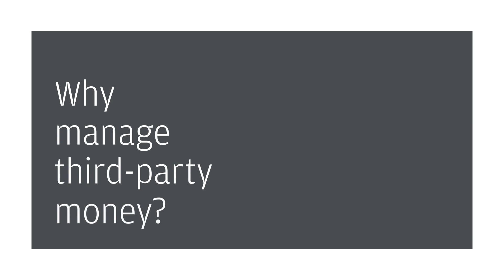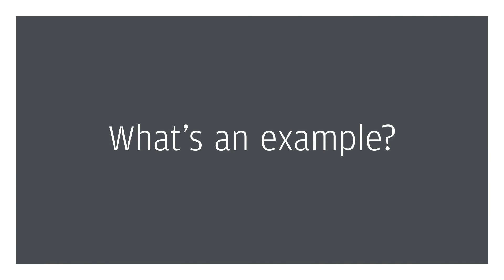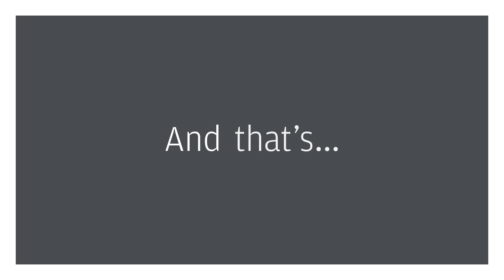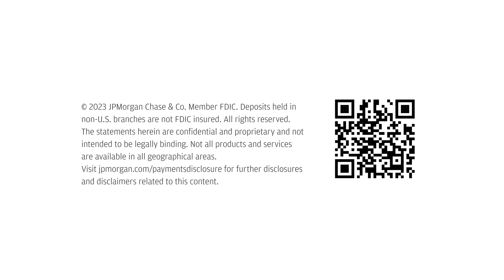A 3PM Strategy is a Competitive Advantage | Payments I J.P. Morgan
Establishing a successful 3PM framework is specialized work, which is why many companies handling third-party money have yet to implement a proactive strategy. Learn why having no 3PM strategy puts your company at a competitive disadvantage and how J.P. Morgan is uniquely positioned to strategize innovative third-party-money solutions.